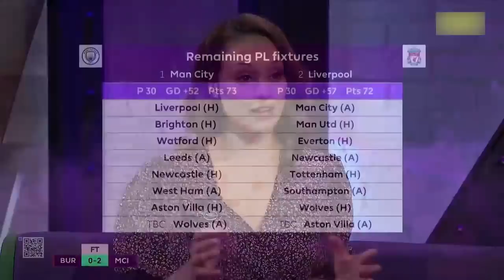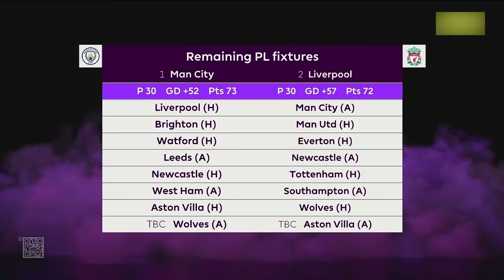MOTD Liverpool And Manchester City Continue To Battle It Out For The Title🏆 All Reaction Analysis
MOTD Liverpool And Manchester City